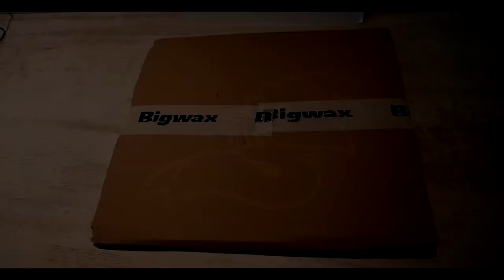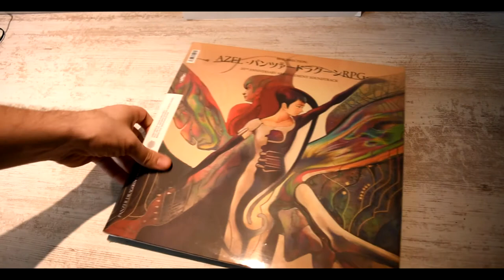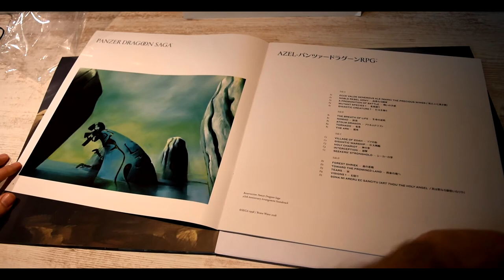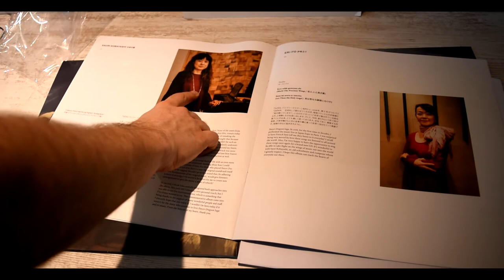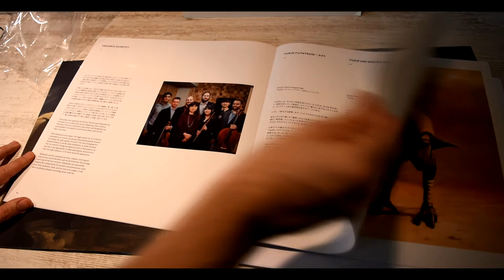UNBOXING & COUP DE GUEULE - VINYLE DE PANZER DRAGOON SAGA - 20th ANNIVERSARY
On continue dans le lyrisme du jeu vidéo retro avec un nouveau vinyle que je vais vous unboxer ! En effet, j'ai la chance d'avoir reçu le vinyl de Panzer Dragoon Saga Edité par Brave Wave et composé par Saori KOBAYASHI ainsi que tout l'orchestre qui l'accompagne.

Pour fêter les 20 ans de la série, ce magnifique vinyle de Panzer Dragoon Saga nous offre 20 pistes remastérisées qui rendent vraiment hommage à ce jeu myuthique de la SEGA Saturn ! Mention spéciale pour Sona mi Areru Ec Sancitu qui est vraiment magnifique et dont vous aurez un extrait dans cette vidéo !

Une vidéo pleine d'émotion ! Mais aussi avec en préambule un petit coup de gueule !

Comme toujours, TheRealCerbere c'est une chaine à la cool où l'on parle de tout et de rien mais surtout de jeux video et de retrogaming quel qu'il soit ! Aussi bien des achats que des vide grenier ou de brocante (comment ça c'est la même chose?).
De la présentation de collection et parfois de bonnes barres de rire :) Enjoy !

TRC